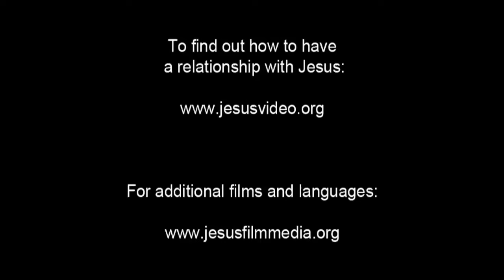JESUS, (Tagalog), Crucified Convicts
Jesus hangs between two other men. His disciples watch, helpless. One of the men on a cross asks if Jesus is the Messiah. He tells Him to save Himself and them.

The other man on a cross tells him that Jesus receives the same sentence as those who are guilty. But He did nothing wrong. The man asks Jesus to remember him when he comes back as King. Jesus promises the man that he will be in paradise with Jesus.